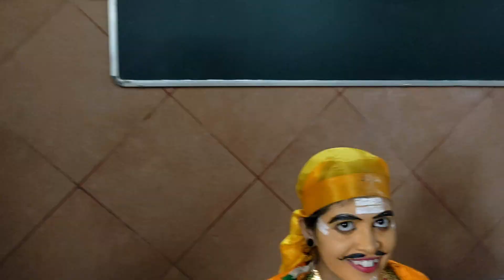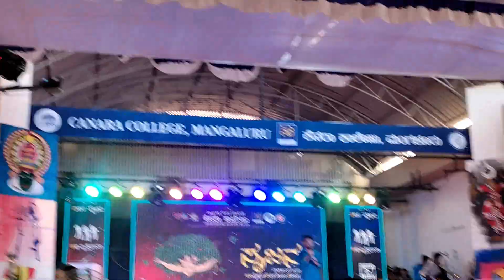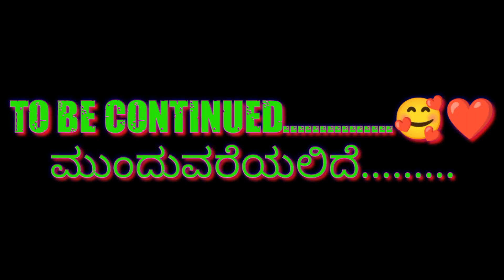Canara college fest || Srujana 2023 vlog EP 02 || ಪಾನಿ ಪುರಿ Super 😂🤣🥤🧆 | The retro smile | tulu vlog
I am useing item for vlog tuluvlog link in blow

Go pro hero 9 balck  camera :-

techlife solutions Car Windshield...

Go pro mic :-
Take a look at this quikprof Mini USB to 3.5mm Mic Microphone and Adapter Cable Cord for gopro Mic on Flipkart

use for insta 360 stick :-

vlog editing app :- wondersharefilmora
Insta360 app :- Insta360
bcw

My  vehicle  :-  Dio 2021 ( Tom )